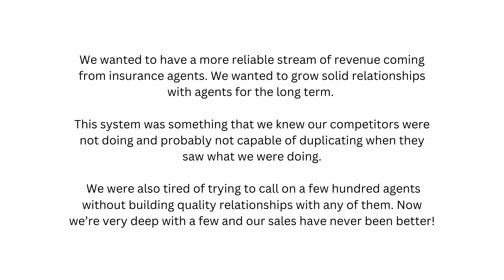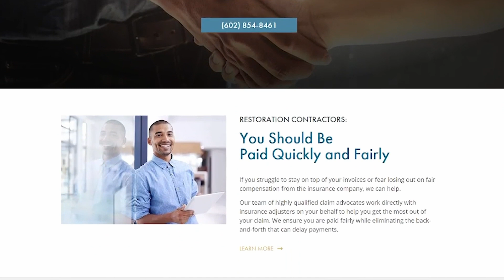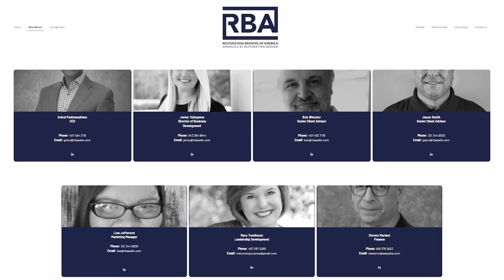The State of Public Adjusting - What to Know W/ Carlos Machin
Welcome to Restoration Domination! In this episode, host Rico Garcia Jr engages in an enlightening discussion with guest Carlos Machin from Policyholder Advocates.  Discover how the landscape is evolving swiftly for homeowners, and what you need to know to navigate these changes. Learn why it's crucial for all professionals to educate their clients now more than ever, ensuring they make informed decisions. Explore the benefits of aligning with top professionals in the industry, and how this can enhance your expertise and success.  Join Rico Garcia Jr and Carlos Machin on Restoration Domination for essential insights into thriving in the ever-changing restoration landscape.

Takeaways:
1. Things are changing rapidly for home owners
2. All pros need to educate their clients now more than ever
3. Align with top pros in the industry

iink payments is a digital payments network that helps restoration professionals get paid more efficiently after an insured property loss.  After that $149.50 discounted rate, iink Pay is FREE to use.  Hundreds of contractors are using iink Pay to endorse, deposit, and disburse insurance claim checks when a mortgage company is not a payee on the check or has already endorsed checks—which can be done all right from a mobile device. now and click sign up to get started. Subject to underwriting approval.

Did you know that 80% of businesses are unsellable? Let Restoration Brokers of America work with you to ensure you maximize the value of your business when you decide it’s time for a change. for more information. You’ve worked hard to build it, let RBA work hard to sell it.

Gerry Edtl is a specialist at referral revenue from insurance agents. Gerry expects a full time sales professional in 12 months to have created 40 agency partners who commit to send you at least 5 referrals a year. His process is unique, different from all the traditional insurance agent sales strategies. He can help you create long-term referral revenue from insurance agents. Schedule your free call today to see how Gerry can help you.